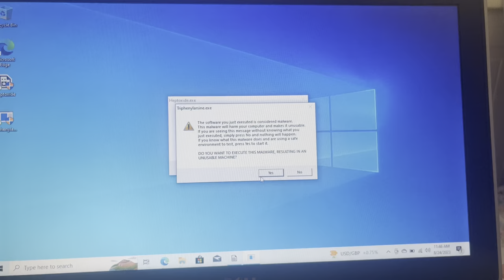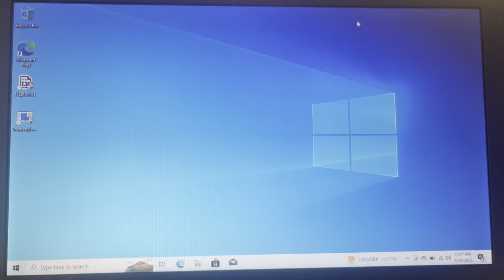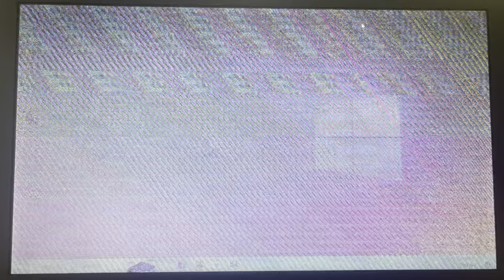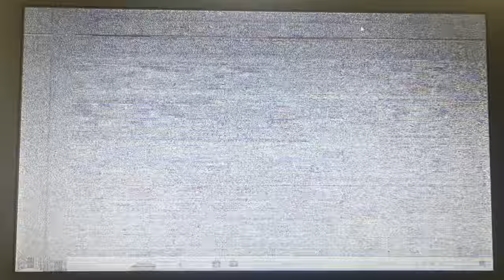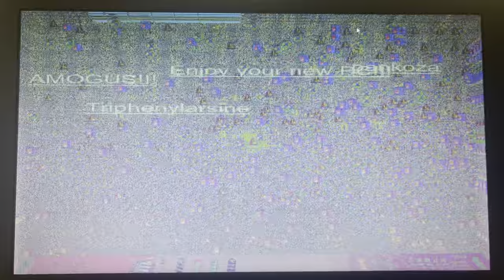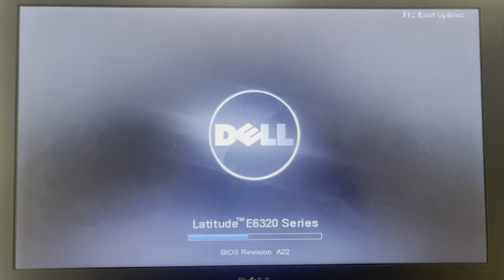Heptoxide.exe vs Triphenylarsie.exe